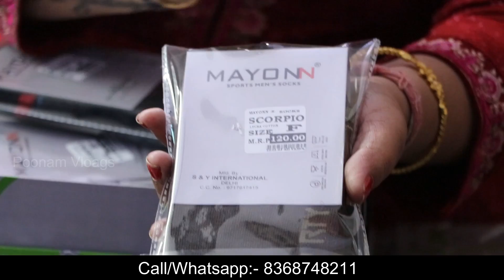जुराब ख़रीदे सीधा फैक्ट्री से,Socks & Undergarments Wholesale Market in Delhi, Socks Manufacturer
Poonam vlogs, Poonam Vlogs

Video Title:-
Long Socks, High Socks Manufacturers & Suppliers in India
S & y International
A-741,Ground Floor Shastri Nagar Delhi 110052

Search related to this video--
socks manufacturer in delhi
socks wholesale market in delhi
gappu socks delhi
shastri nagar wholesale market delhi
hosiery manufacturers in delhi
hosiery wholesale market in india
aeronaut socks delhi
socks manufacturers india
socks manufacturers in delhi
ladies undergarments manufacturers in india
ladies undergarments manufacturers in delhi
ladies undergarments manufacturers near me
branded ladies undergarments wholesale
undergarments manufacturers in tirupur
ladies undergarments manufacturers in surat
undergarments wholesale suppliers
ladies undergarments manufacturers in mumbai
top 10 socks manufacturers in india
list of socks manufacturers in india
socks manufacturers in tirupur
branded socks manufacturers in india
socks manufacturers in shastri nagar delhi
socks manufacturers near me